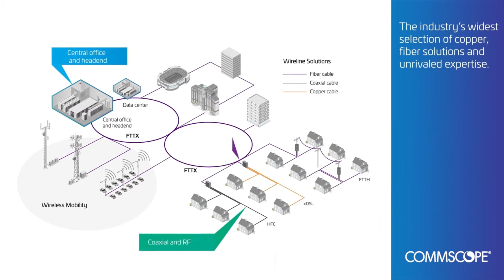Wie CommScope und seine DACH Partner die speziellen Anforderungen von Carriern verstehen und lösen